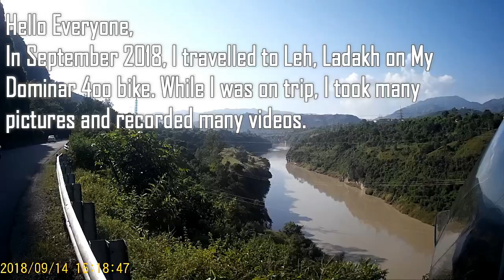Leh Ladakh Ride D1: Near Sundar Nagar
Hello Everyone,
In September 2018, I traveled to Leh, Ladakh on My Dominar 4oo.
While I was on the trip, I took many pictures and recorded many videos.
But somehow didn’t get a chance to upload them anywhere.
So, with these videos, I am trying to immortalize the most adventurous trip of mine on YouTube. Hope You like them.
Video 1: 14th Sept 2018, along with 9 other riders we left Delhi at 4AM, had Lunch
near Chandigarh. In these 2 videos, I believe we were pretty near Sunder Nagar.
We basically Stopped for an SWS [Susu, water, and Sutta] break.